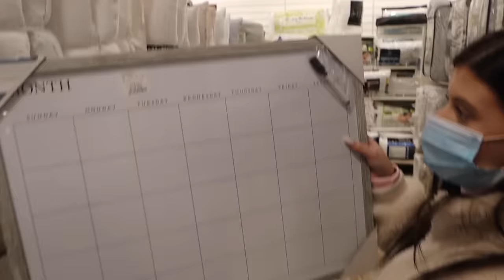If You Say “BABE” You Have to REMOVE A LAYER OF CLOTHING! *CHALLENGE*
If You Say “BABE” You Have to REMOVE A LAYER OF CLOTHING! Can't believe how crazy this challenge ended up! Enjoy this video, Love you all!